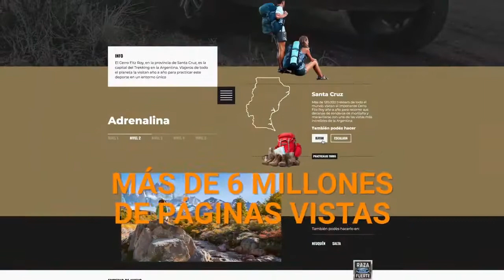IN HOUSE 2019 - INFOBAE